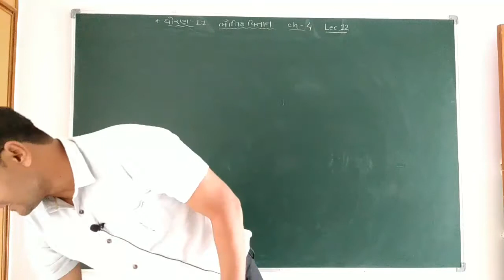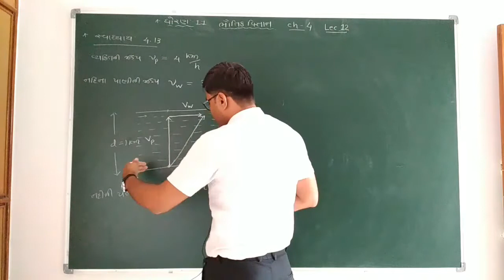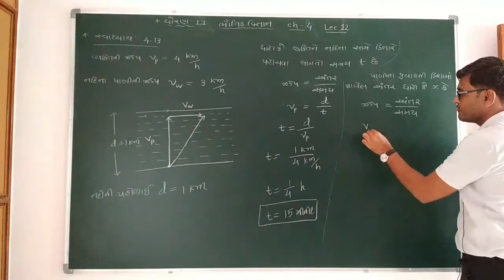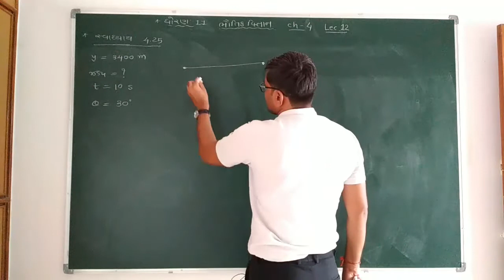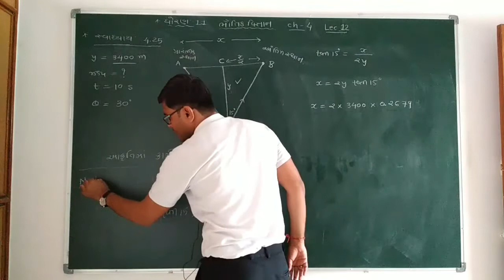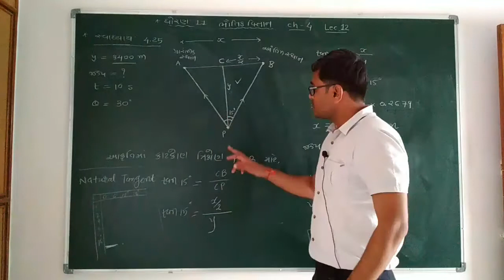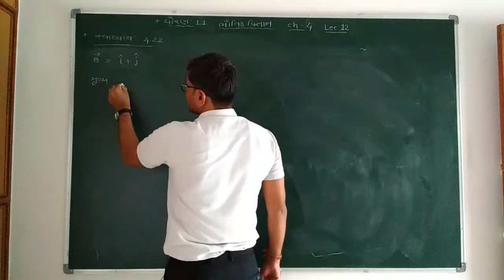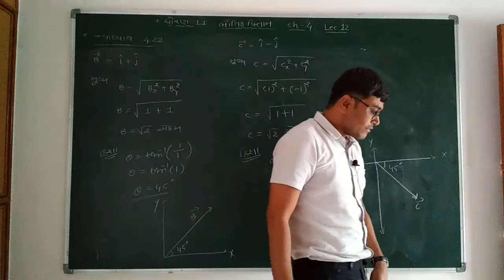Std11 ch4 lec12